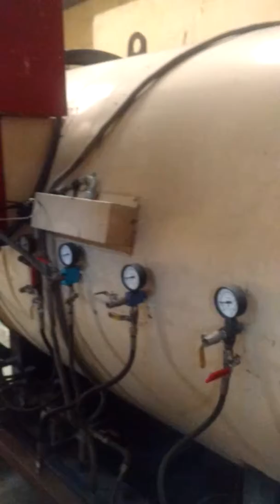COLD TYRE CURING MACHINE (CHAMBER)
Adab dosto, ap logon ka in machine se sambandhit koi bhi technical problems ho to ap mujhse niche comments box me likh kar poochh sakte hain, (Mai apke dwara pooche gaye swalon ka jwab dene ki koshish karunga) is machine me without curing bag ke tyre cure kiya jata hai